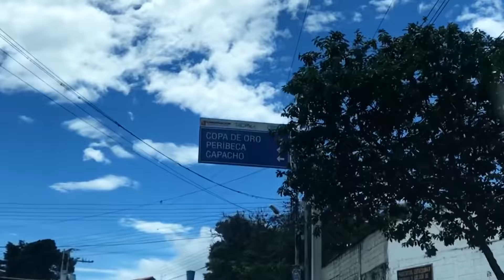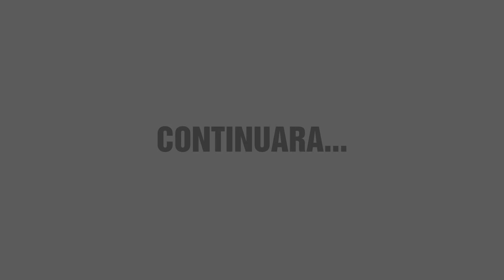CRUZANDO DE VENEZUELA A COLOMBIA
Realizamos una aventura distinta en el Estado Táchira, intentando pasar a Cucuta por la aduana de San Antonio.

Durante el camino hablamos del porque los Venezolanos se van del país. Si vale la pena quedarse o irse.